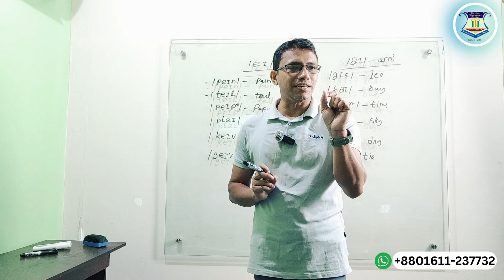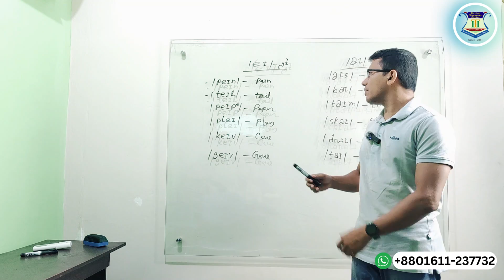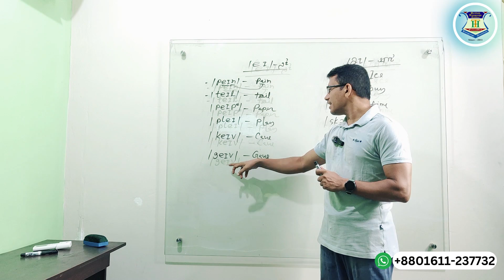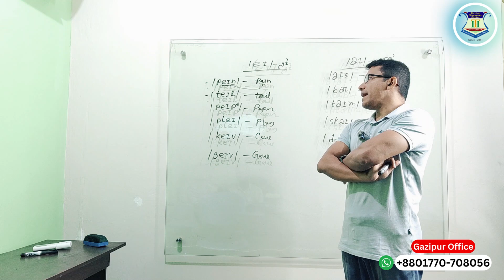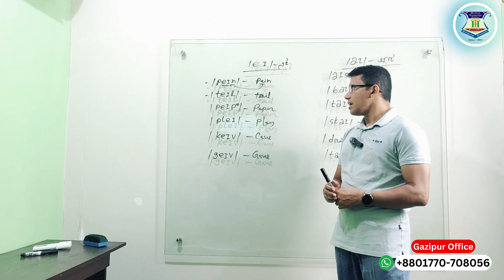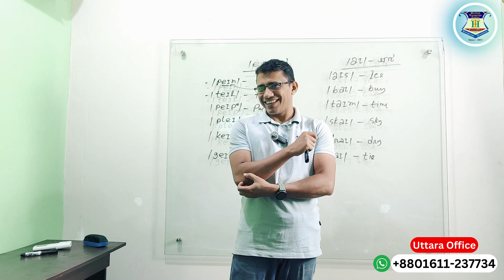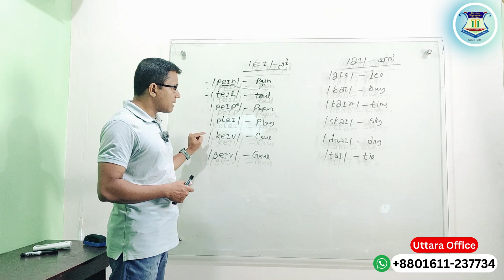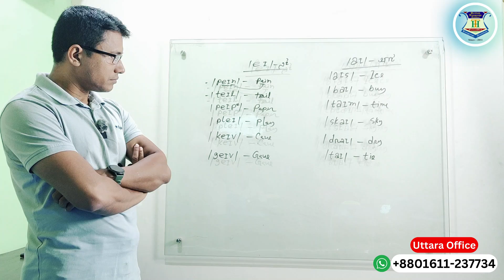Symbol Of Phonetics Diphthongs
TalentHut-এ IELTS Contractual 6 Months course করতে নিচের নম্বরগুলতে যোগাযোগ করতে পারেন।

ইংরেজিতে খুব বেশি দুর্বল?
IELTS-এ ভাল স্কোর দরকার বা ইংরেজিতে সম্পূর্ণ দক্ষতা নিয়ে আসতে চাচ্ছেন?  অথবা Personal care সহ ইংরেজি কোর্স করতে চাচ্ছেন? তবে ঘুরে আসুন আমাদের কোর্সে।
Basic দুর্বলদের জন্য ৬ মাসের চুক্তিভিত্তিক IELTS কোর্স।এই কোর্সটি ফুল টাইম, পার্ট টাইম, অনলাইন বা অফলাইন যেকোনো ভাবে করতে পারবেন।কোর্সটি করতে চাইলে এই লিংকে যেতে পারেনঃ
শুধুমাত্র ইংরেজির স্পিকিং এবং উচ্চারন আরও strong করার জন্য করতে পারেন এই কোর্সঃ